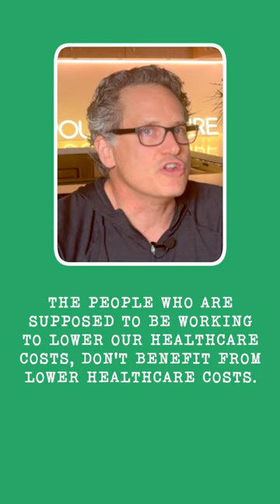What is a PBM and why should we hate them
Ever wonder why the cost of prescription drugs is so high? You might think that the drug manufacturer is to blame. I think you’ll be surprised to hear the REAL reason in this video where Dr. Weiner explains why your meds cost so much.

Our podcast covers topics like this as well as science-backed information on GLP-1 medications, bariatric surgery, nutrition, success stories, and more. You can find it on your favorite podcast platform by searching, The Pound of Cure Podcast.”

Do you have questions about surgery or GLP-1 medications?

Books:
A Pound of Cure